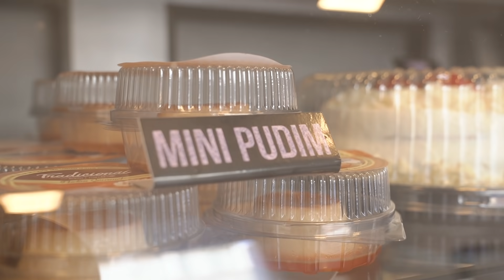Torta Creme Alpino da Tradicional Tortas e Bolos - Receitas Nestlé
Vai uma fatia de torta aí? Sim?
E se for uma Torta Creme ALPINO® daquelas super deliciosas?
Pois bem, então o Luke vai te ensinar uma versão caseira desse doce incrível da Tradicional Tortas e Bolos, assim você pode experimentar a original e fazer a sua aí em casa! Tudo com muito sabor de ALPINO®!

.: Restaurante Em Casa :.
[00:00] 1. Restaurante Em Casa
[00:36] 2. Tradicional Bolos e Tortas
[05:03] 3. Recheio
[07:42] 4. Cobertura